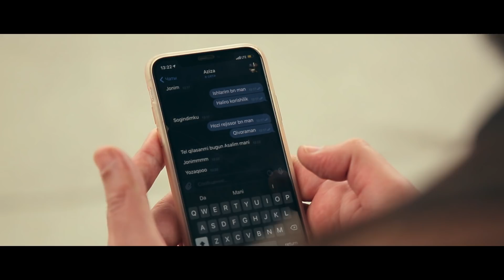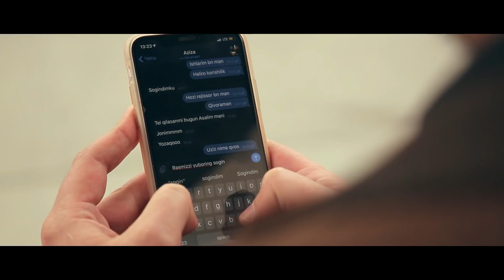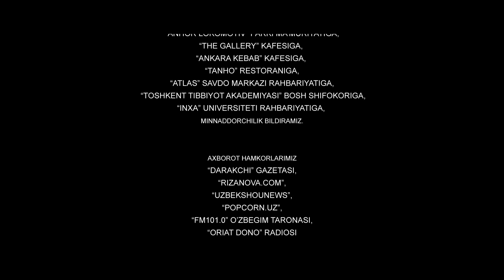Saboq (o'zbek serial) | Сабок (узбек сериал) 12-qism